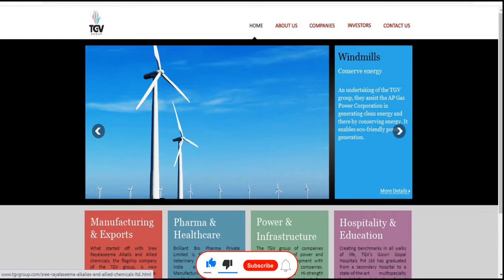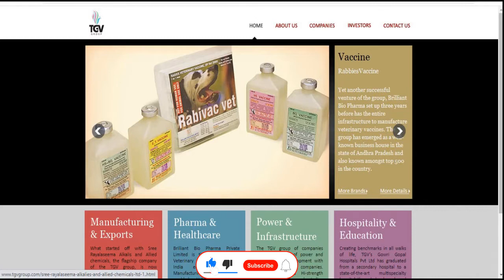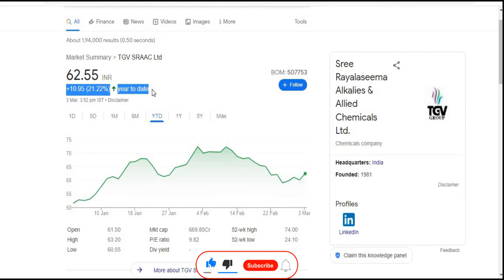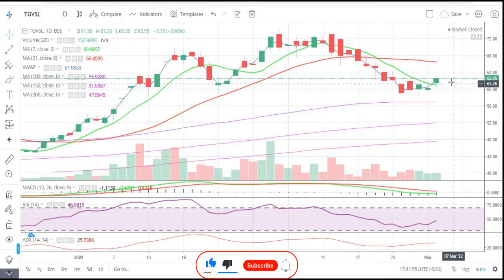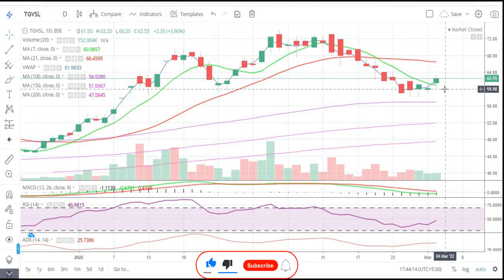TGV Sraac Ltd || Latest Target || Chemical Share || Short term Target || TGV Group || Multibaggar